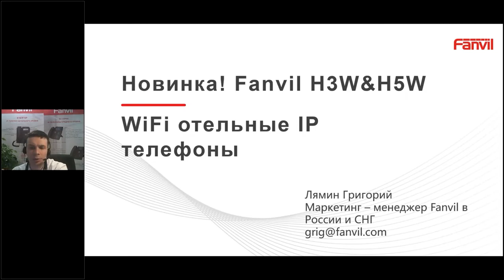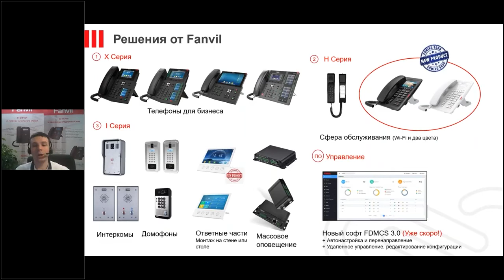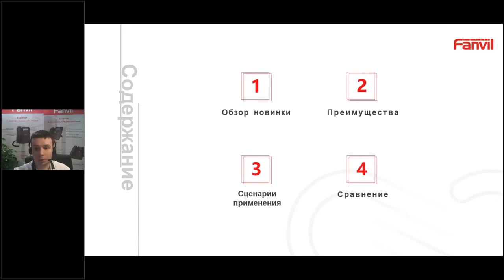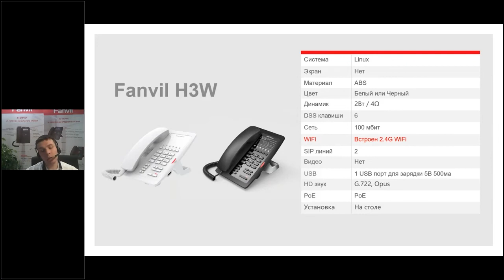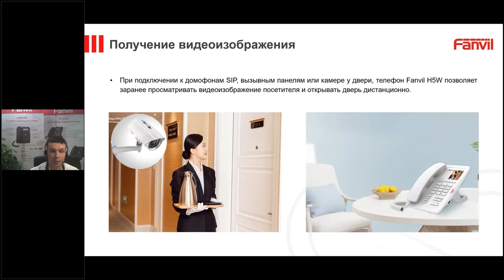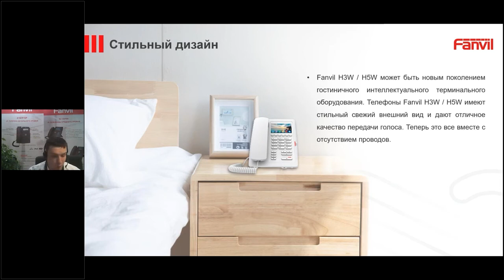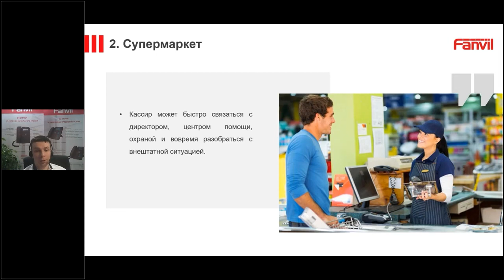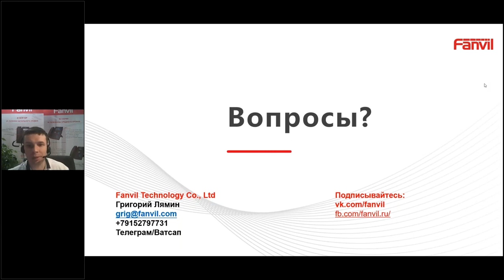Представляем новые IP-телефоны Fanvil серии H: H3W и H5W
Запись вебинара от 21 мая 2021 года.
Вебинар провел Григорий Лямин, менеджер Fanvil по маркетингу в России и СНГ, который рассказал слушателям о преимуществах новых устройств, а также о сферах их применения.

Fanvil H3W/H5W — IP-телефоны с поддержкой Wi-Fi и HD-звука — предоставляют пользователю высокое качество связи, позволяя использовать минимум проводов. Fanvil H5W поддерживает декодирование видео H.264 и дает возможность получить видеоизображение с домофона или камеры перед тем, как открыть дверь. Fanvil H3W/H5W — это не просто гостиничные IP-телефоны. Модели идеально подходят для использования в супермаркетах, больницах, торговых центрах и других  местах.

Ключевые преимущества:
- поддержка Opus;
- поддержка кодирования видео (предпросмотр с IP-камеры);
- Wi-Fi 2.4 ГГц.